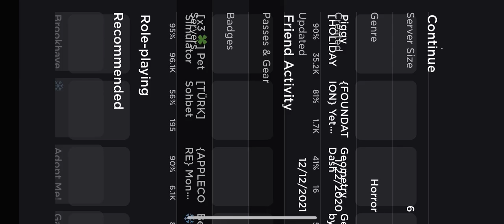Piggy Chapter 5: Attempt 2